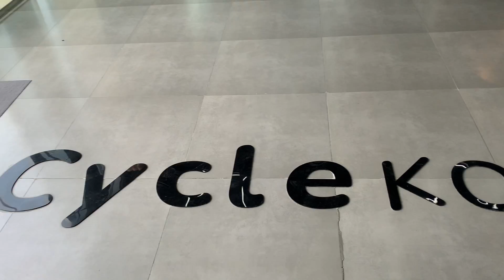ORBEA ORCA M30/ ROAD BIKE#myhusband first Ride